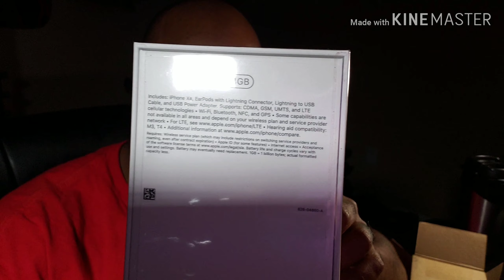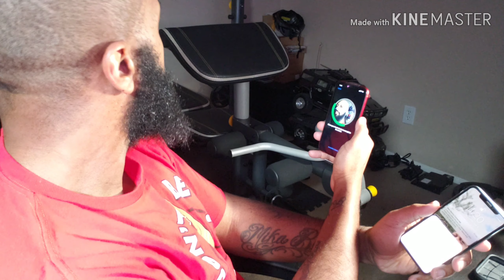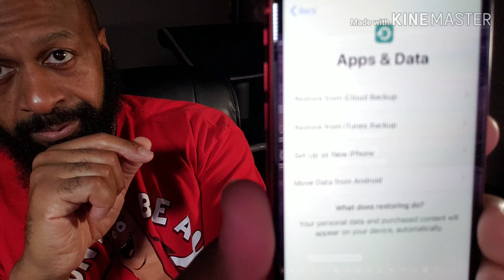iPhone XR RED IS MY FAVORITE IPHONE EVER!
I love the iPhone XR RED! ALL THE CRAP DON'T BELIEVE IT! TRY IT FOR YOURSELF! I LOVE IT! BYE BYE IPHONE X!